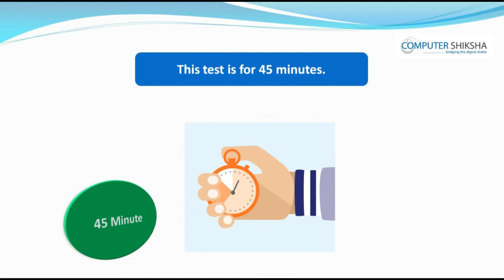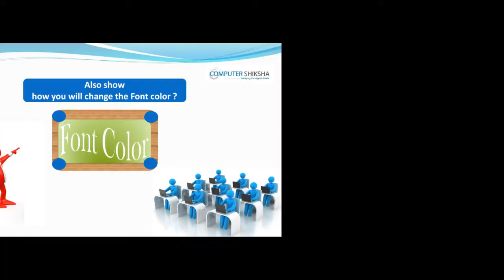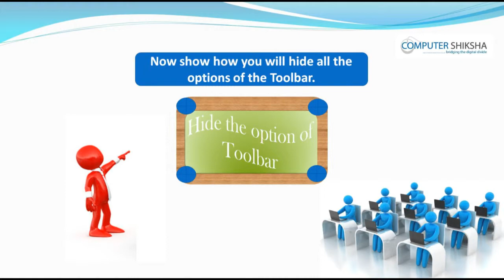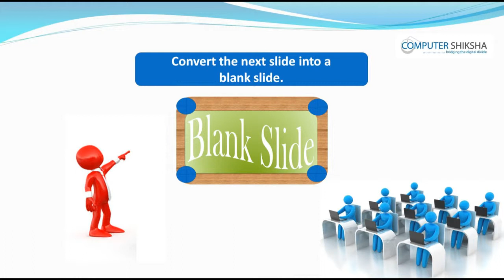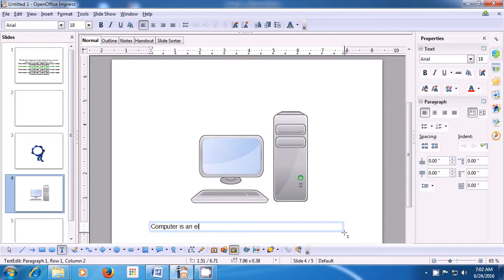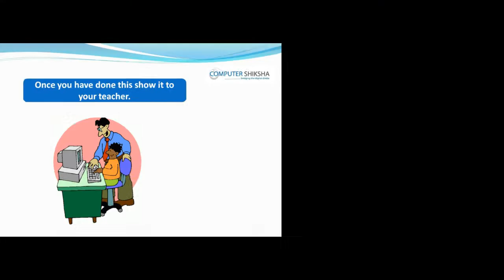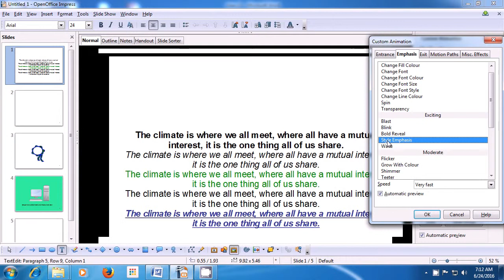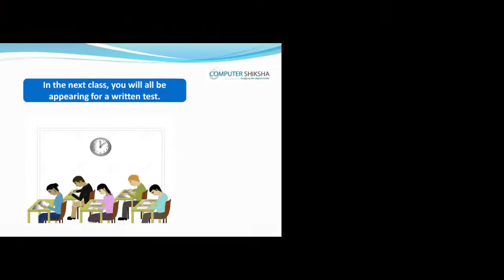Class 12 Open Office Impress 1 - Learn computers - Computer Education Online & Free (In English)